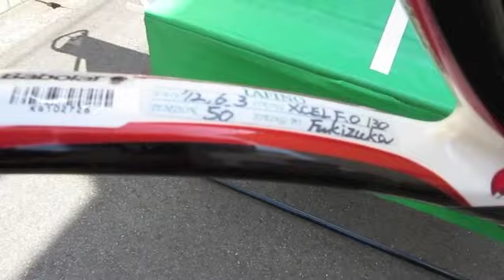【Fukky'sインプレ】バボラ オーバードライブ 105 フレンチオープン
女性にも優しいスペックで、もっとテニスが楽しくなる！！
【Babolat】OVERDRIVE 105 FRENCH OPEN BF101160